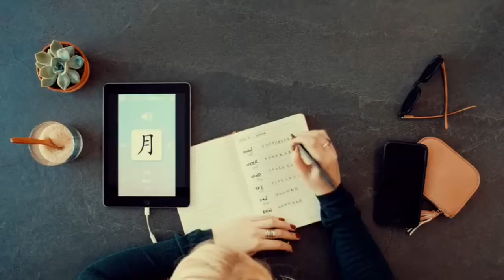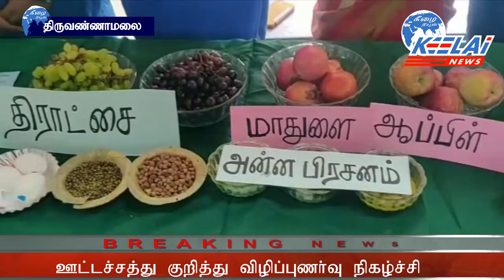24 9 19 keelai news